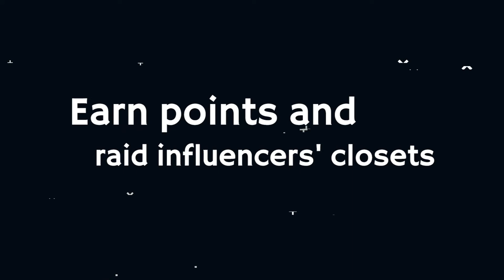SWAPATHON 2019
Registration now open! Get ready to swap till you drop!